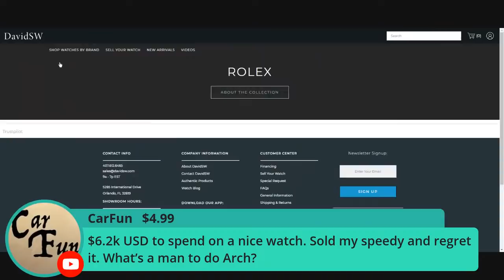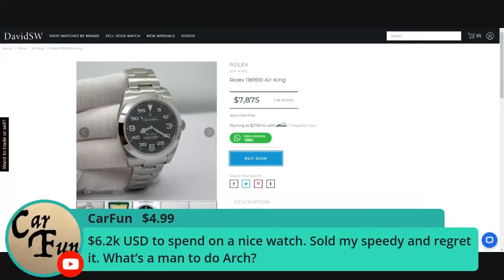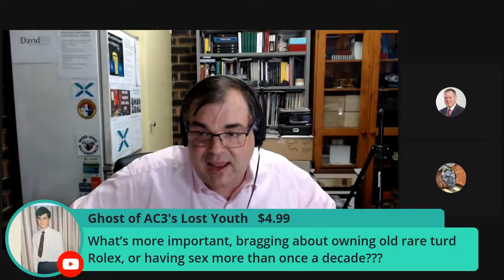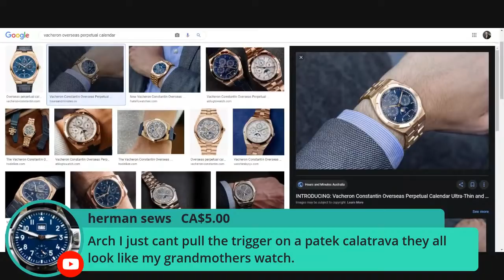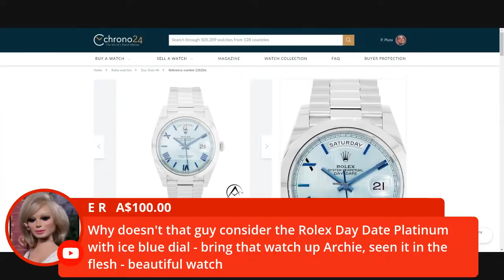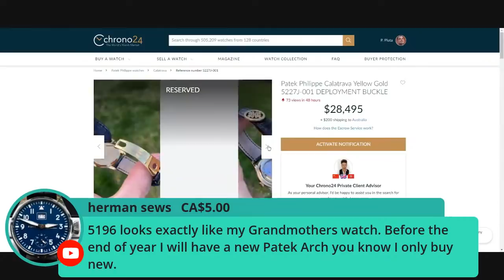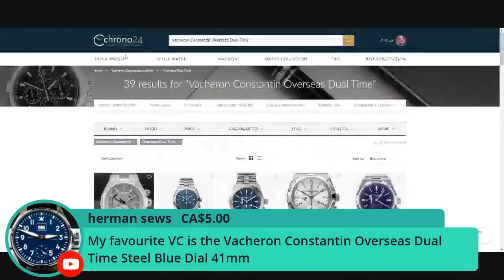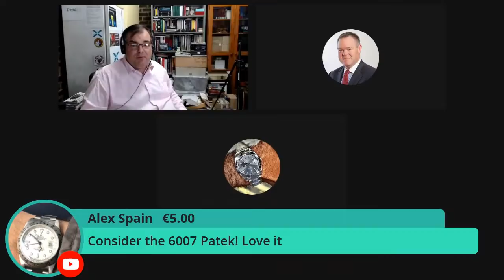30 MINUTES WITH ARCHIELUXURY - If you could buy any Rolex at retail what would you buy ?